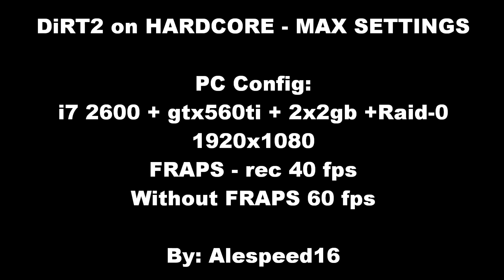§43-DiRT2 runing on HARDCORE. Max settings. By Alespeed16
DiRT2 on HARDCORE is amazing! PC spec: i7 2600 + gtx560ti + 2x2gb + Raid-0 + 1080p